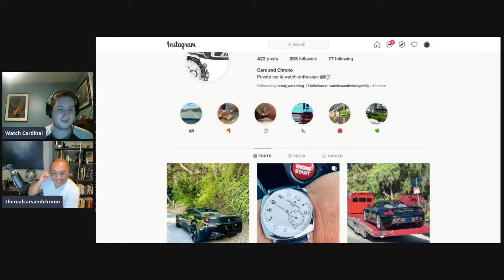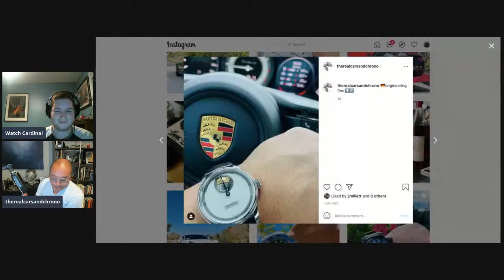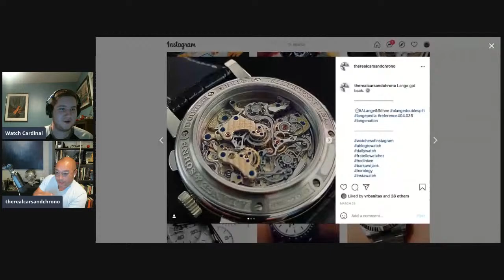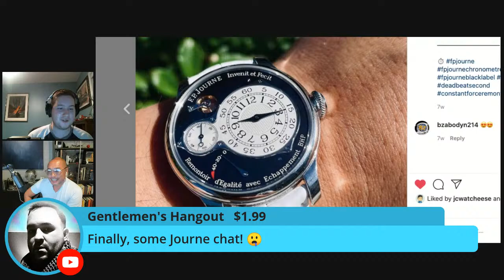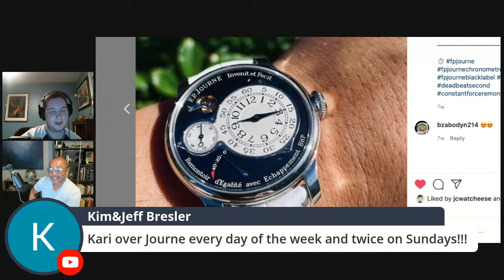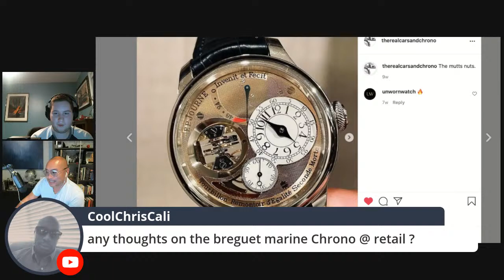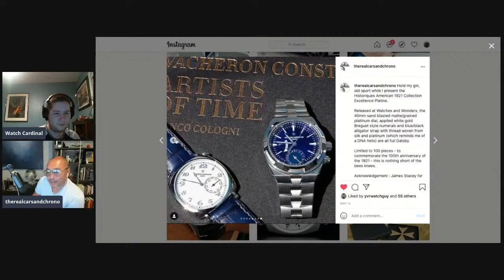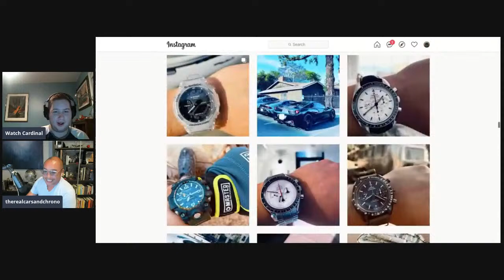The Late Late Show With The Watch Cardinal